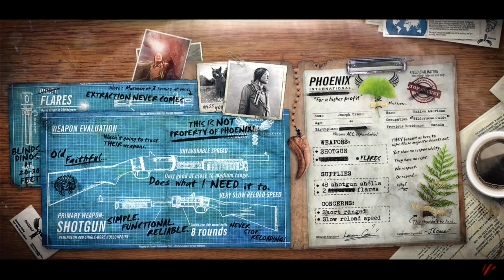Primal Carnage: Extinction - JE ME FAIS TROLL 1/2 [FR]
On va faire des combats d'équipes sur le jeu Primal Carnage: Extinction.